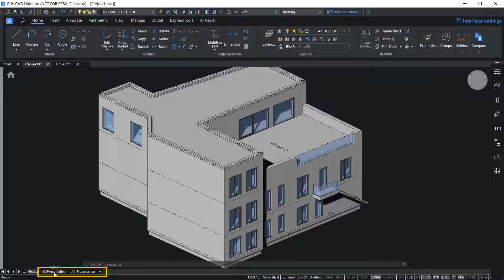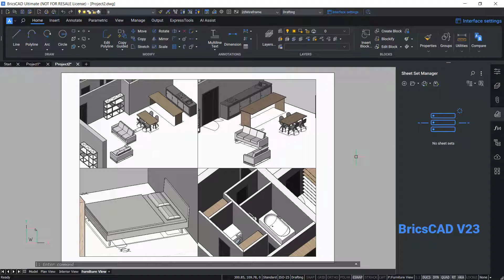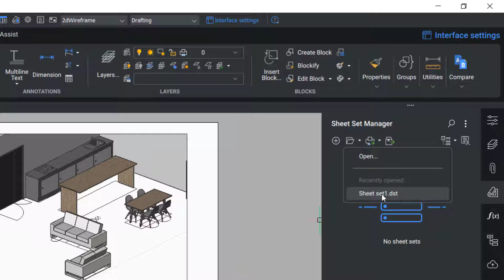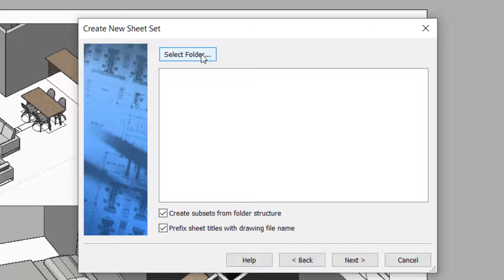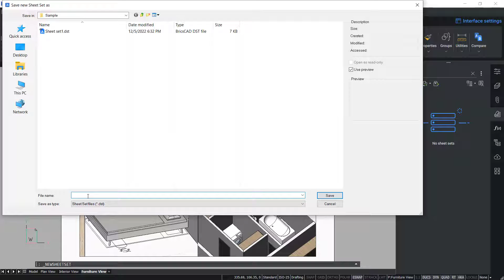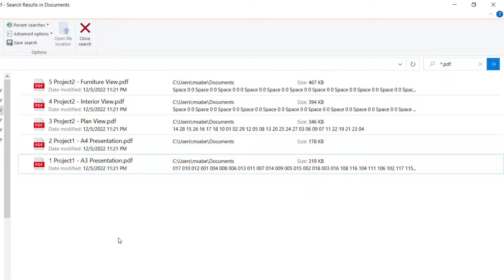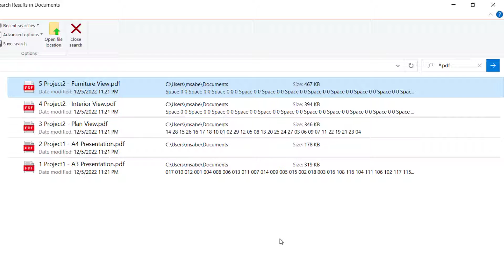BricsCAD V23 Sheet Set Manager | BricsCAD V23 New Features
Sheet Set Manager in BricsCAD is the central location to create and manage sheet sets. This feature has been revamped in BricsCAD V23 with a modern look. But that is not all, we have Recent Files Menu and Search Box to easily locate sheet sets. In addition, Publish to PDF Option is brought to the foreground, and we have also introduced Re-Save All Sheets function in V23.

Watch the video to explore these new features and get an idea about the procedure to create sheet sets.